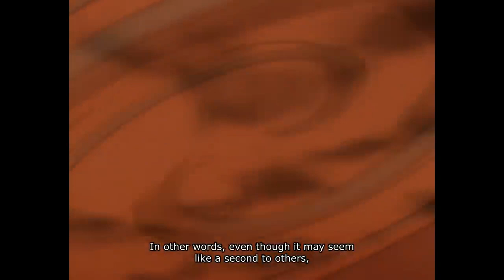Kakashi vs Itachi Clone Jutsu